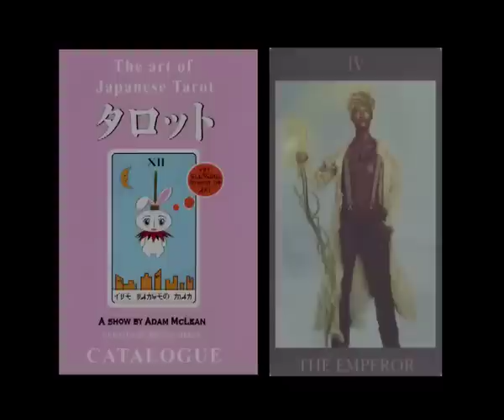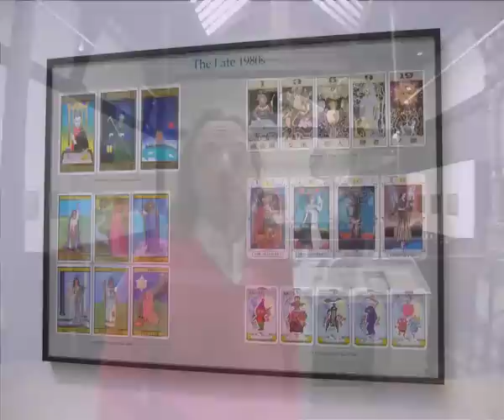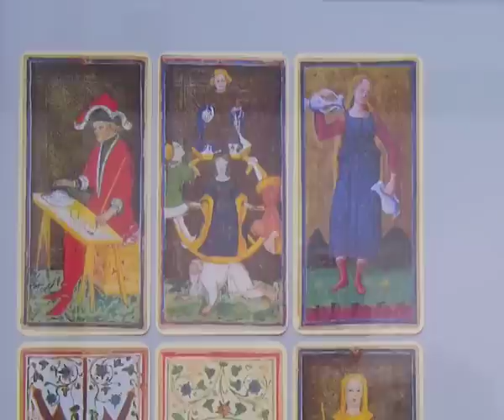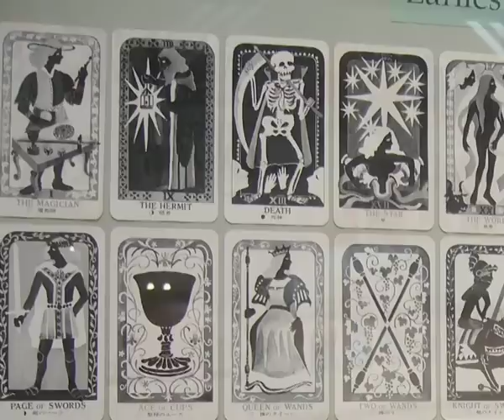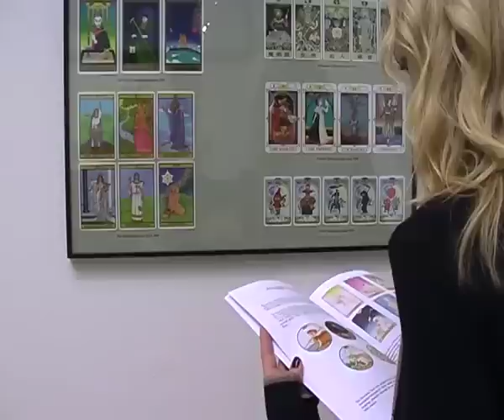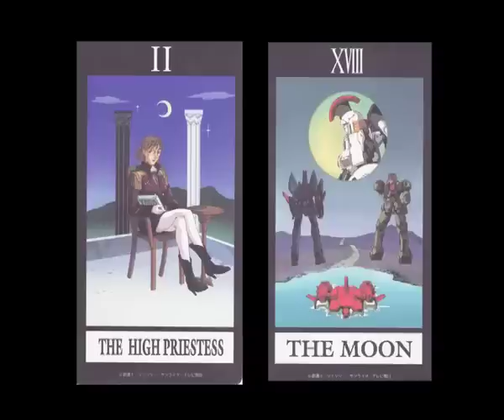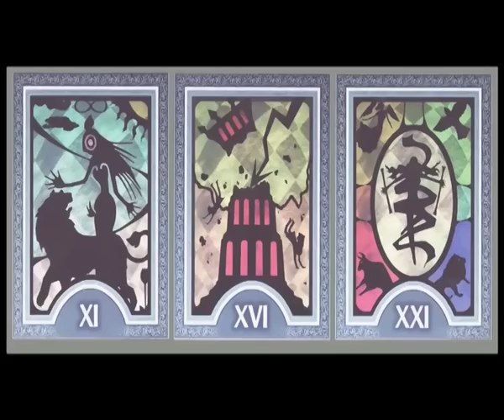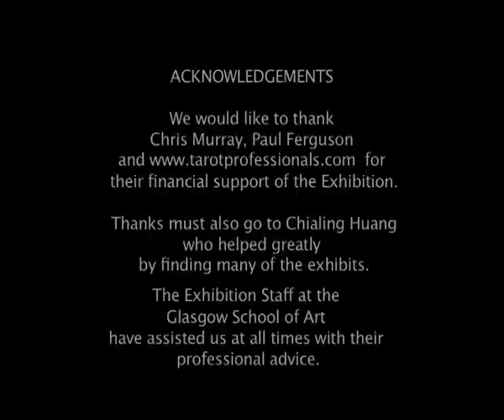The Art of Japanese Tarot - full video.mp4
The complete video of The Art of Japanese Tarot. A show by Adam McLean, curated by Ronnie Heaps, in the Mackintosh Gallery of the Glasgow School of Art, 2009